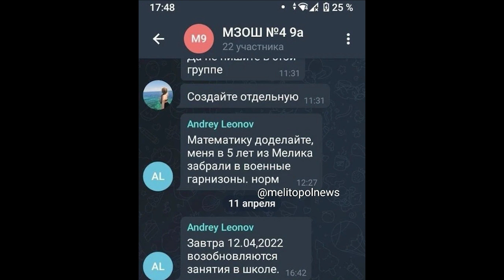12 04 Підсумковий випуск новин